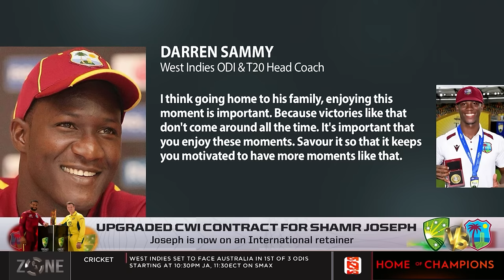Upgraded CWI contract for Shamar Joseph, Joseph is now on an International retainer, Zone react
The zone discuss West Indies cricketer Shamar Joseph’s contract being upgraded.